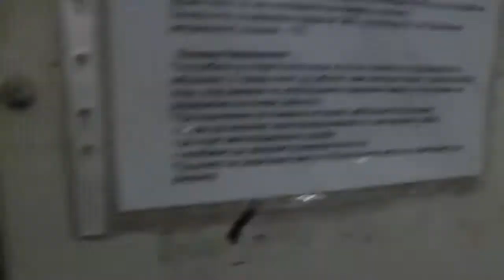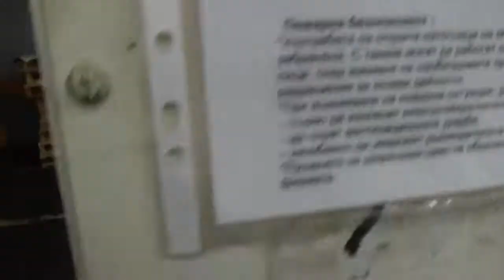Sugano NFS 1020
die cutter for sale

Max size 1030 mm x 750 mm (min. size 500 x 450 mm)
Oil Press Preheat function;

Max speed - 7 500 sheets per hour,  board up to 1 mm thickness (min. thickness 0.1 mm), for corrugated board up to 5 mm; maximum cutting pressure - 200 t, weight - 12 tons 6,5 length, 2.5 m width and 1,6 m height.